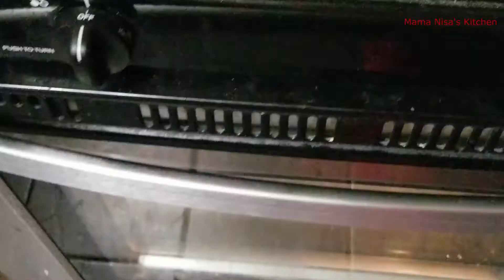How to make Eggplant Roll Recipe Very delicious / mama Nisa's Kitchen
This is a very delicious Dish, it is very easy to make. i will be coming out with more videos like this one in the future so please subscribe , like ,comment, share.